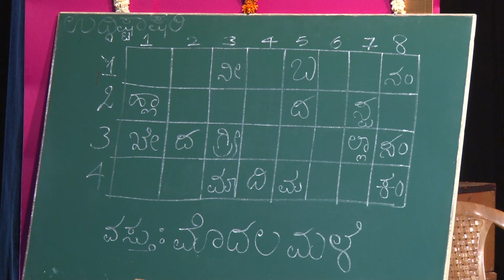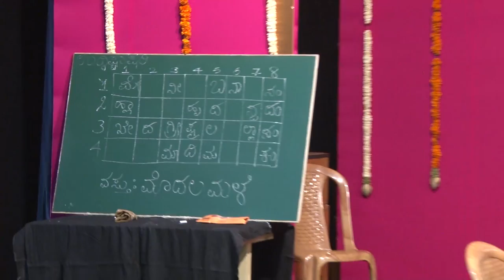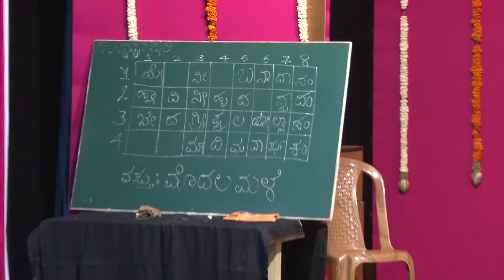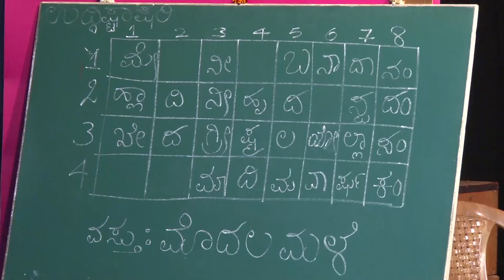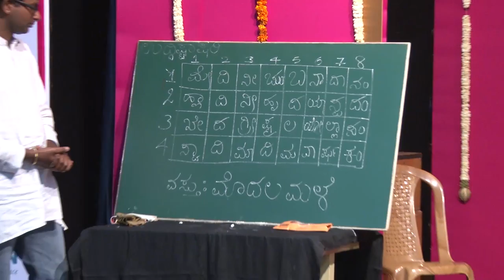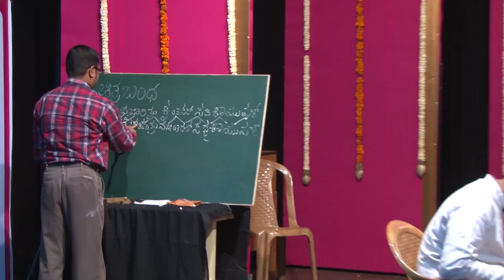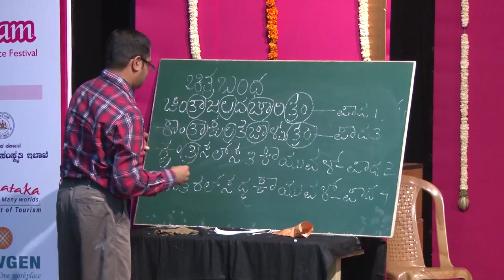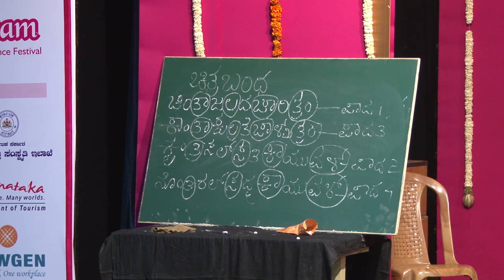Nirantharam 2015 - Ashtavadhana by Shatavadhani Dr. R Ganesh - Part 2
Sangeetha Sambhrama Presents
NIrantharam - 2015

Ashtavadhana by Shatavadhani Dr. R Ganesh

11 January 2015
Venue : Seva Sadana, Malleshwaram, Bengaluru